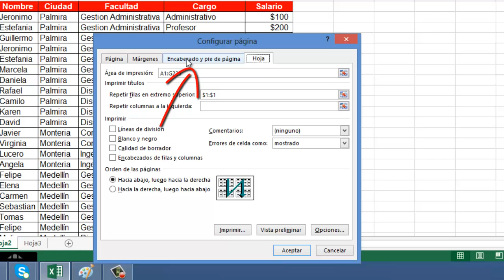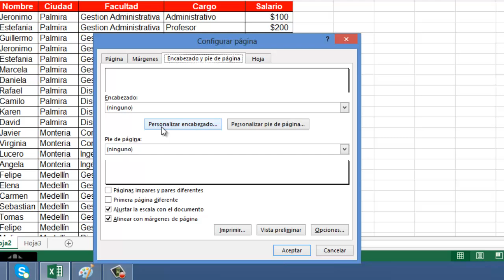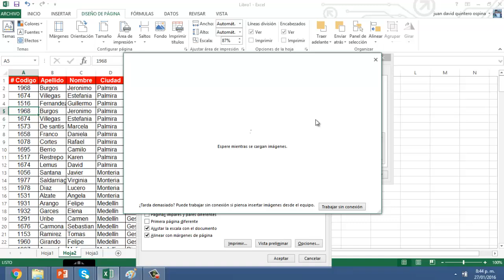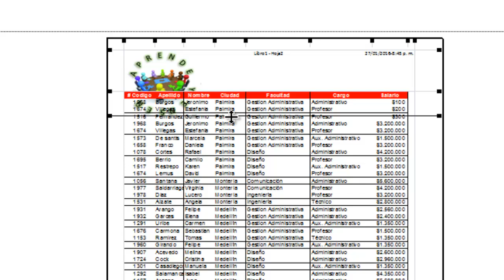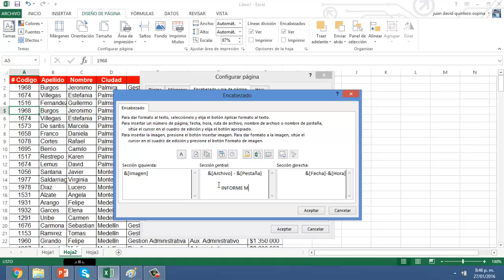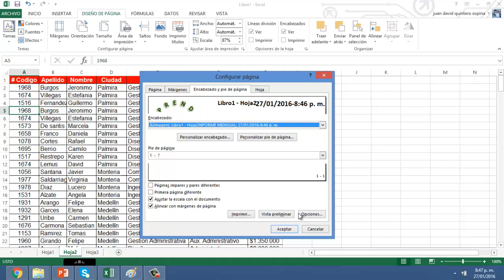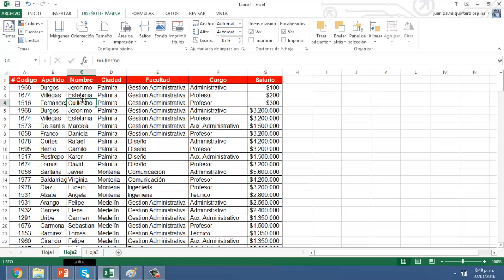😱🛠 Como poner ENCABEZADO y PIE DE PÁGINA en Excel - 🖨 [IMPRIMIR TÍTULOS en todas las hojas]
Aprende a poner o insertar encabezado y pie de pagina en todas las hojas de excel, adicionalmente agregar una imagen en el encabezado, tambien aprende a imprimir titulos en todas las hojas de excel. lo anterior nos permite imprimir encabezado y pie de página.